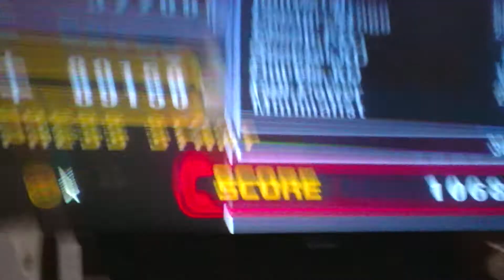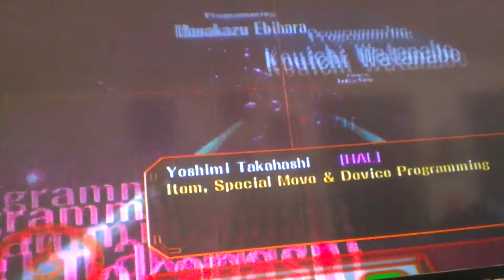lets play ssbm part 3 melee mode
hey guys im pacman muncher and we did it we defeated the final boss and adventure mode ends but this series is not over yet